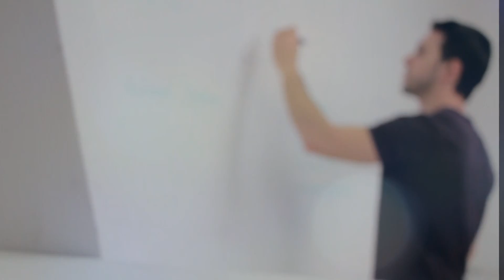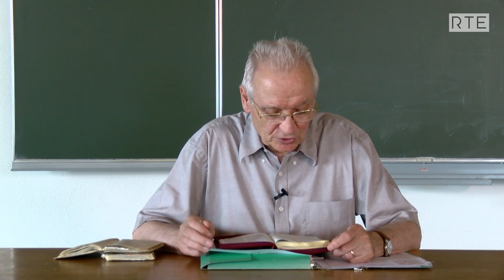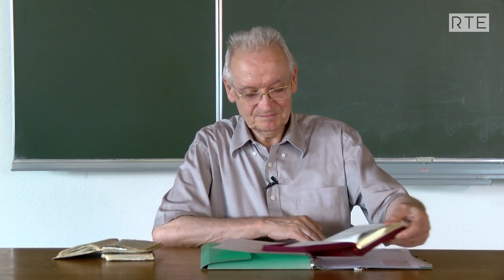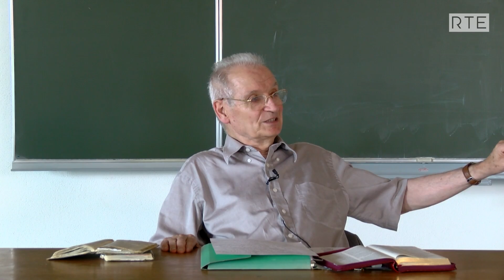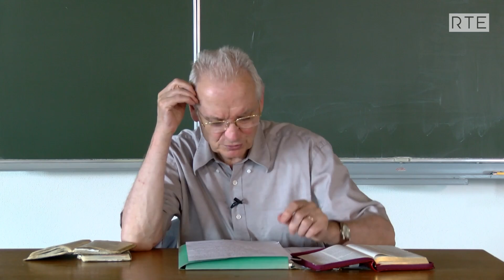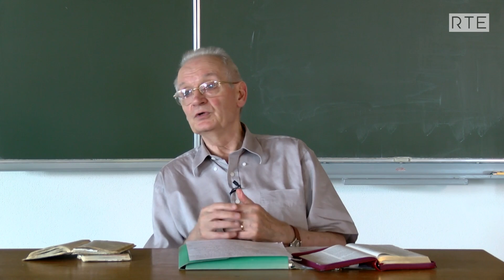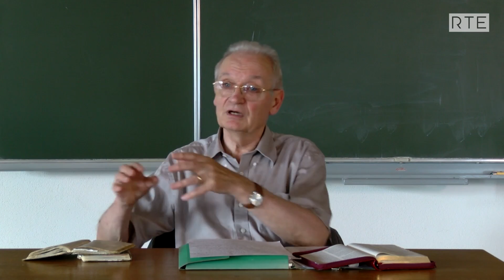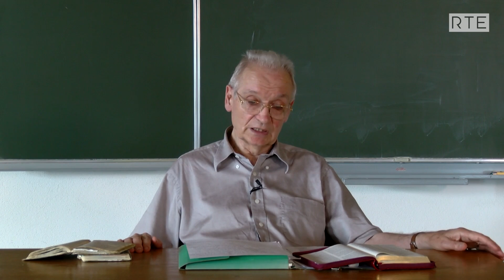Pour servir une théologie de l'histoire